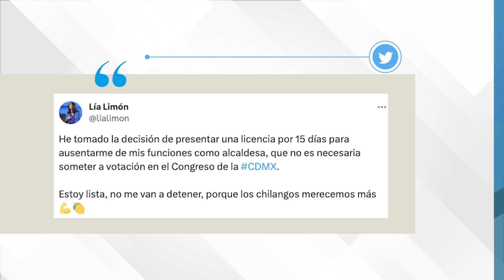Lía Limón pedirá 15 días de licencia para dejar la alcaldía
La alcaldesa de Álvaro Obregón declaró que pedirá 15 días de licencia y que no necesita aprobación del congreso capitalino